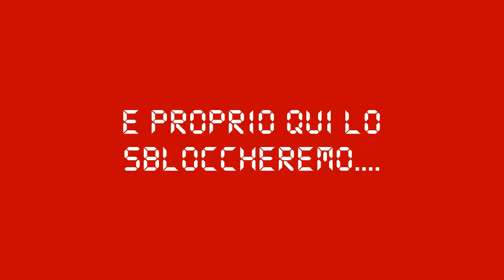|Bad Eggs| Come sbloccare il Crash Test Egg 720p HD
Seguitemi passo passo e lo sbloccherete